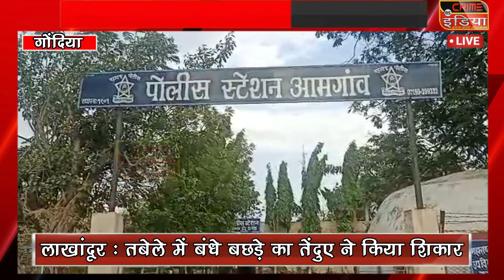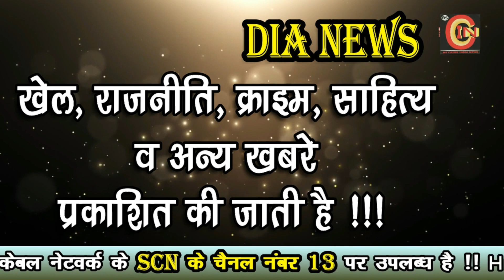ऑनलाइन धोखाधड़ी करने वाला गिरफ्तार...